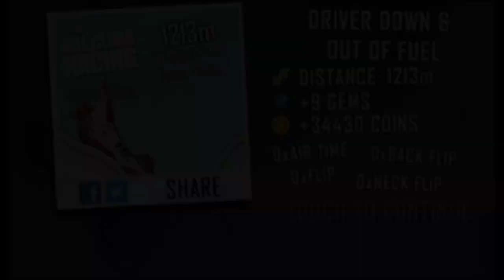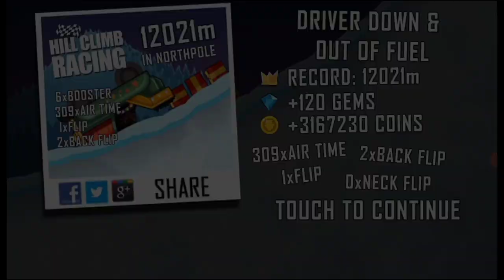Hill Climb Racing: All New Records (July 2022)